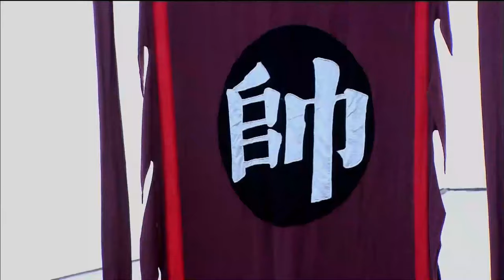EngSub《灼灼風華》The Legend of Zhuohua 36| 💋慕灼華淋雨等待劉衍，兩人擁吻重歸於好| 陳曉 毛曉彤 苗圃| 蜜糖追劇社【FULL】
📺劇情簡介：北宋年間，宋遼征戰，楊家將奉旨統領宋軍保家衛國。楊六郎、柴郡主的獨子楊宗保為得寶物降龍木前去穆柯寨，與代父出征的穆桂英狹路相逢。桂英對宗保一見傾心，她鬥智鬥勇，故意百般刁難，使宗保大傷腦筋。但幾個回合下來，機智勇敢、純真善良、敢愛敢恨的穆桂英漸漸地走進了宗保的內心，兩人歷經千難萬險，終於成婚。邊疆戰事吃緊，六郎被陷敵營，多虧穆桂英用計相救方轉危為安。六郎決定讓已懷有身孕的穆桂英掛帥統領三軍，眾將領卻不以為然，此時佘太君從孫媳身上看到了自己年輕時的影子，她力排眾議支持六郎的決定。大帳內佘太君讓穆桂英跟宋軍將領們展開較量，桂英被逼應戰，並且戰勝了眾將，掌管了元帥大印。穆桂英率宋軍大破天門陣，戰勝了遼軍，為兩國百姓贏得了和平。